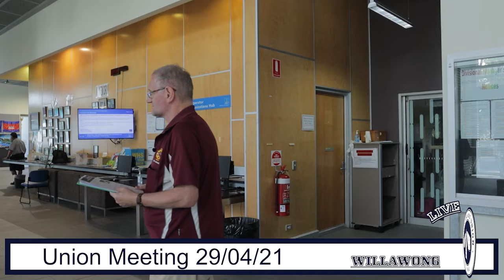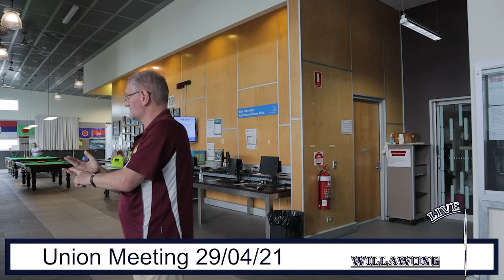Willawong RTBU Union Meeting 29/04/21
Willawong RTBU Union Meeting 29th April 2021
This is a condensed video, with the microphones we use, cuts out a lot of background noise, but when anyone else speaks there is no discernable audio, so I had to unfortunately edit out question time.
Next time I will figure out a way to have every persons, views and questions heard.